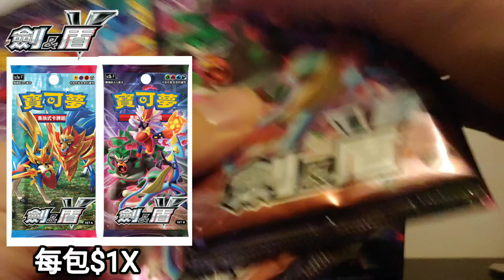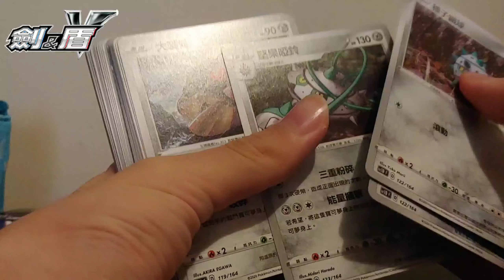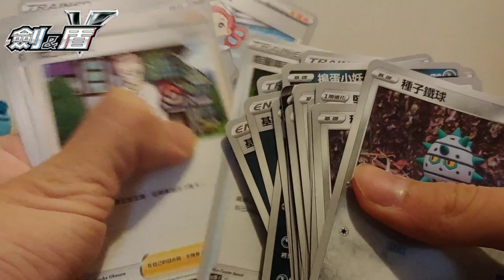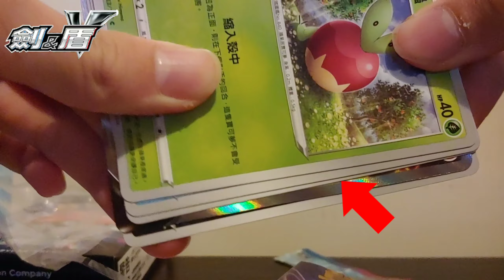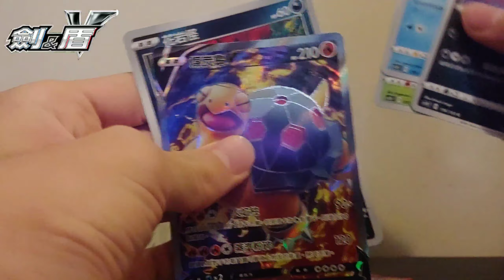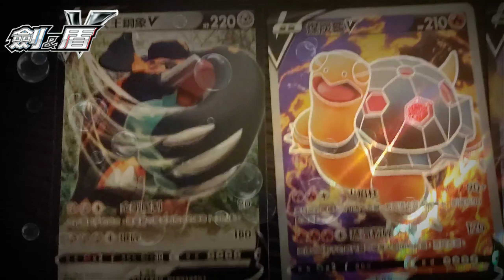四包卡有張SR😎！超幸運🤔？寶可夢劍盾V【寶可夢收集式卡牌遊戲】阿A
下次再見，拜拜~